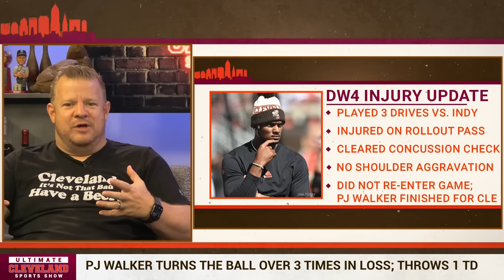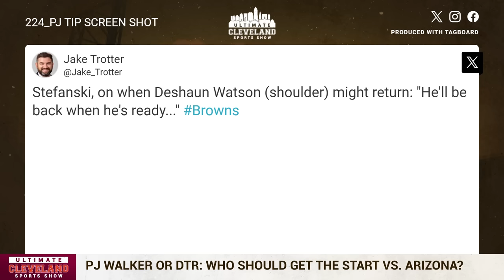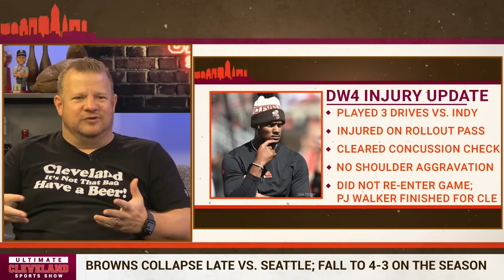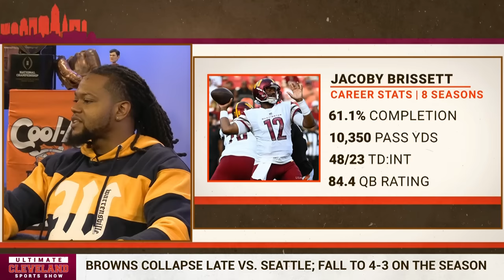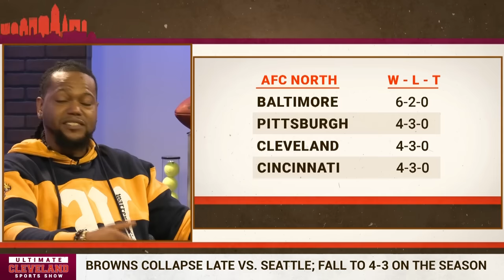Can PJ Walker keep the Cleveland Browns in the playoff hunt until Deshaun Watson is healthy?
The Cleveland Browns are getting the worst QB play in football right now. PJ Walker has led the Browns on 2 game winning drives, but his turnovers have been killers that the team couldn't overcome in Seattle.

Is there any hope PJ Walker can be good enough to stay as the Cleveland Browns QB1 while Deshaun Watson rehabs his injured throwing shoulder? Or does the team need to find a different QB1 at the deadline? Or... is it DTR's time to shine again?

Either way, the Browns need more from whoever is under center to stay in the playoff hunt until Deshaun Watson returns to form.